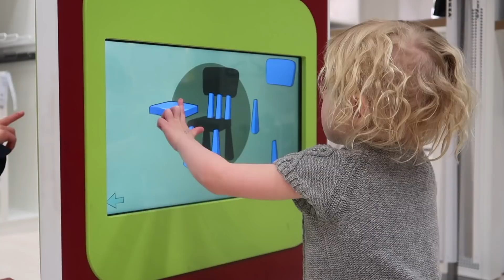Cleopatra's 18th B'DAY! / Mom of 10 / Part 2/2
We are celebrating Cleopatra's 18th birthday in Sweden.

➔ MUSIC